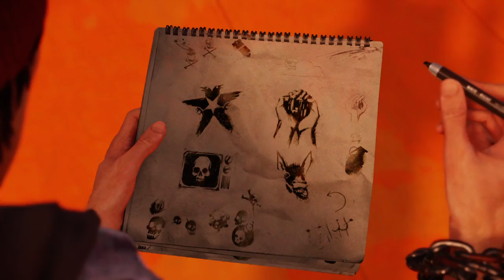inFAMOUS™ Second Son gameplay part 4